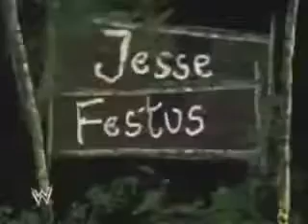BISCUITS AND GRAVYYYYY MAYBE A MAN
BISCUITS AND GRAVY